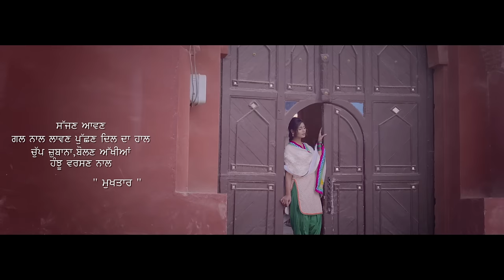Milne Di Rutt | Gurshabad | Latest Punjabi Songs 2016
A Rhythm Boyz Entertainment Presentation :
Singer : Gurshabad
Lyrics : Mukhtar
Video : Stalin Veer
NZ Shoot : Sandeep Singh Bath
House In Verka Manna Veer
Special Thanks to :
Bhagwant Singh Bhangu
Karaj Gill
Gurinder Sandhu